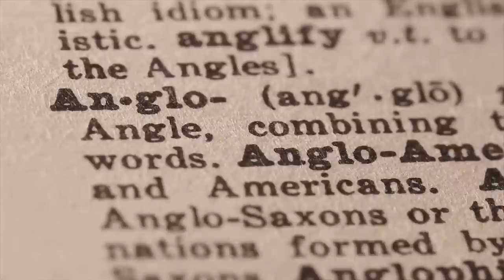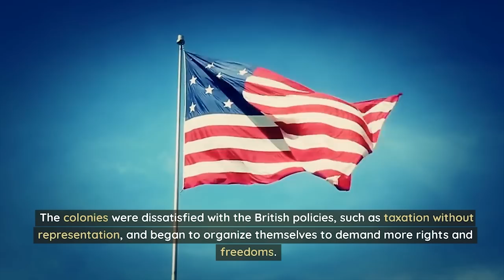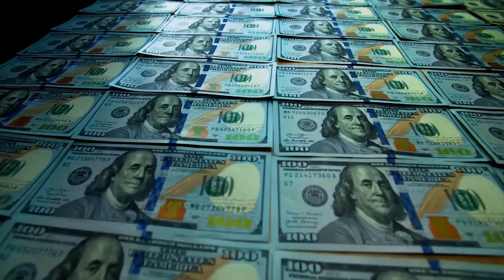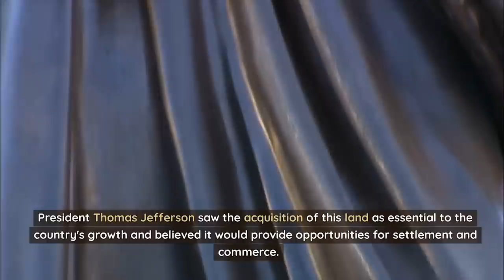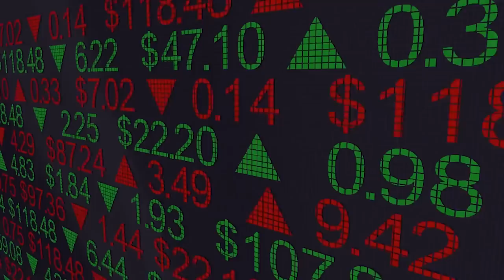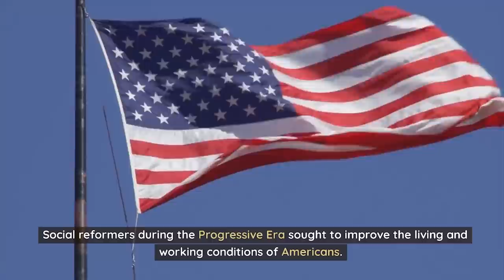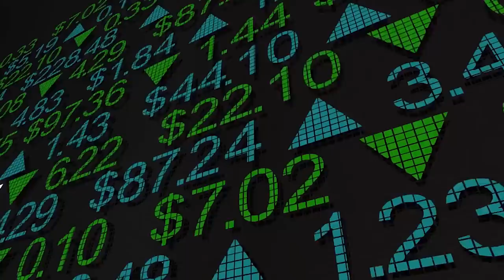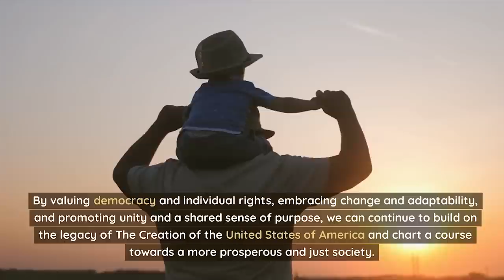The Creation and History of The USA From Colony to Superpower: A Comprehensive Look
The history of the United States of America (USA) begins with the arrival of the first humans on the North American continent around 15,000 years ago. These early inhabitants eventually formed various indigenous societies and cultures, such as the Apache, Cherokee, Navajo, and Sioux.

In 1492, Christopher Columbus arrived in the Caribbean while searching for a new route to Asia. This led to European exploration and colonization of the Americas, with Spain, France, and England establishing settlements throughout the region.

In 1775, the 13 British colonies in North America declared their independence from Great Britain, and a long and bloody war followed. In 1783, the Treaty of Paris was signed, officially recognizing the United States as a sovereign nation.

Over the next few decades, the US expanded its territory through various means, including the Louisiana Purchase from France in 1803, the Mexican-American War in 1848, and the annexation of Texas in 1845. These expansions brought the US to its current size and shape.

The 19th century also saw significant social and political changes in the US, including the abolition of slavery, the women's suffrage movement, and the Civil Rights Movement. The country became a major world power, with its economy and military strength growing rapidly.

In the 20th century, the US played a major role in both World War I and World War II, and emerged as a superpower in the post-war era. The Cold War with the Soviet Union dominated foreign policy for several decades, and the US was involved in several major conflicts, including the Korean War and the Vietnam War.

00:00 From its founding
05:43 The Boston masacre
11:03 The Declaration of Independence
19:45 The Birth of a Nation
28:38 Foreign Policy and International Relations
34:20 The War of 1812
37:20 Technological Impacts
39:45 The Causes of Immigration during the Industrial Revolution
42:41 Consequences of the Civil War
45:43 Resistance from Southern States
52:49 Economic Reforms
59:45 The impact of World War 1 on USA
1:04:51 The Great Depression